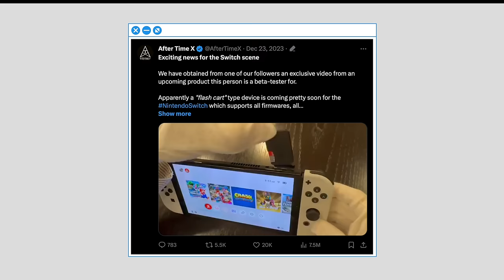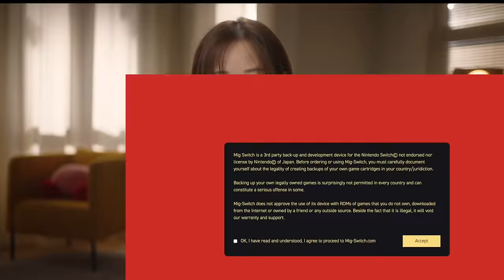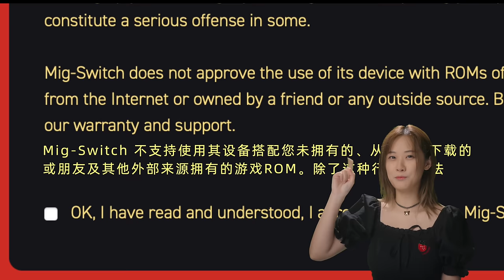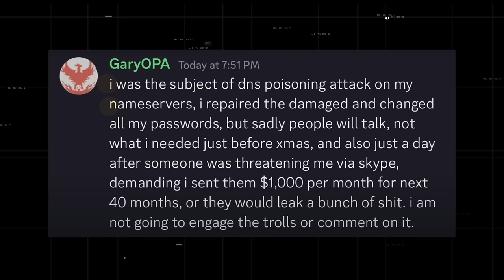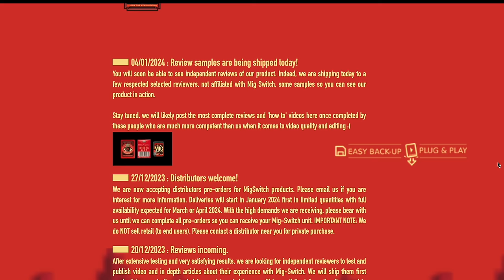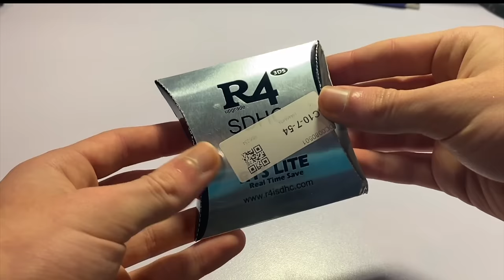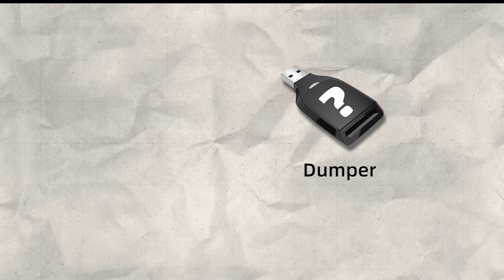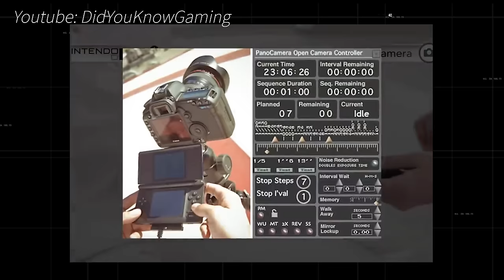见证历史！Switch 彻底破解意味着什么？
Bowser 果然不会轻言放弃